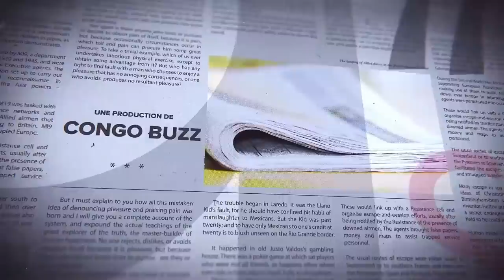GRANDE TRIBUNE|12.07.2023|CONTRADICTION FAYULU-KATUMBI?LE PGR S'ATTAQUE À MATATA.KADIMA DIT IL VRAI?